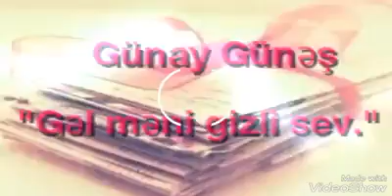Fəxri Rəşidoğlunun qirayəsində. Gəl məni gizli sev